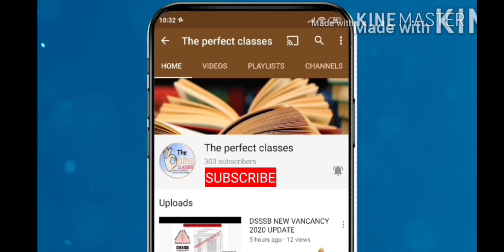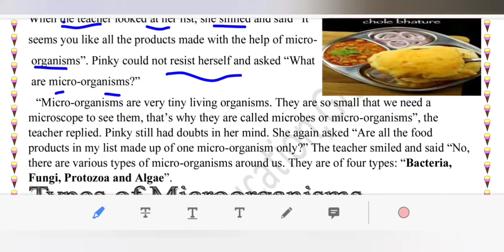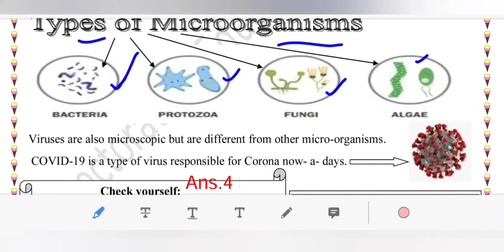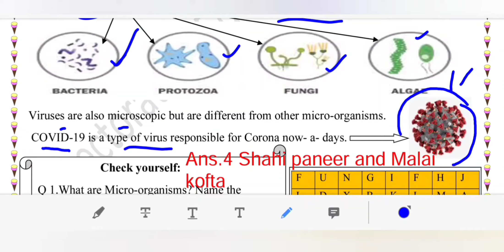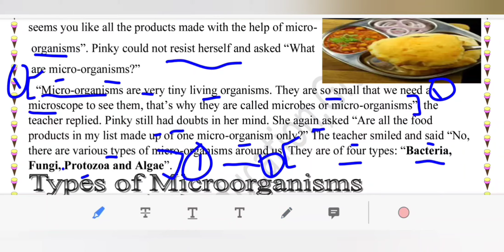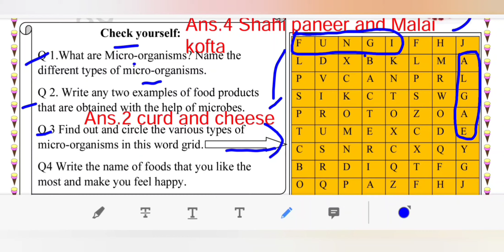WORKSHEET 5 CLASS 8 SCIENCE (ENGLISH MEDIUM) TUESDAY 3 AUGUST 2021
maine is video ke madhiyam se DOE, DELHI  WORKSHEET 5 SUBJECT SCIENCE (ENGLISH MEDIUM) FOR CLASS 8  3 AUGUST  2021 KO SAMJHAYA HAI..